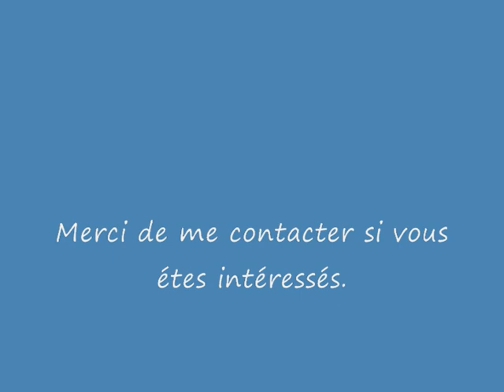Mamadou Doudou Ndiaye Soccer game in France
Global Sport management video